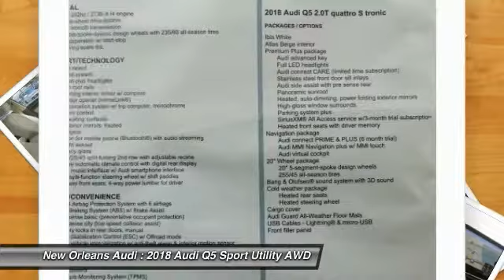2018 Audi Q5 Metairie LA N014063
2018 Audi Q5 Premium Plus

Don't miss this 2018 Audi Q5. It's equipped with great features. You'll want to take this sport utility home. Make a great choice today.